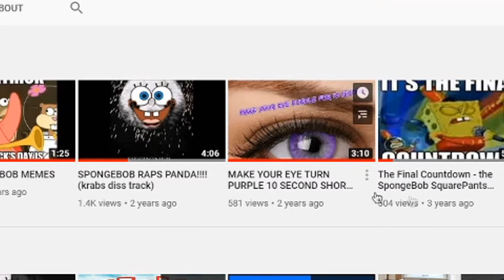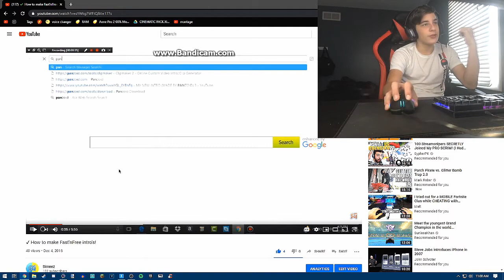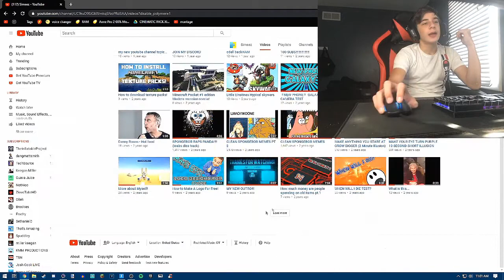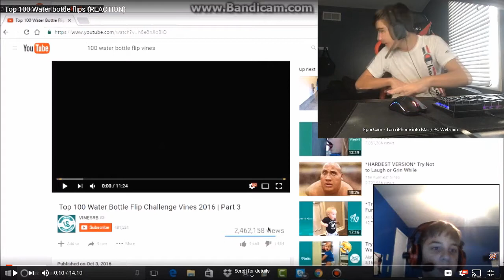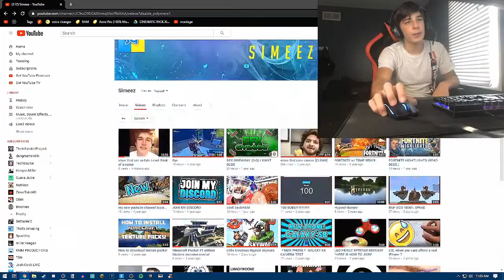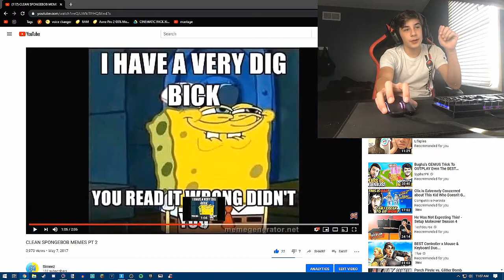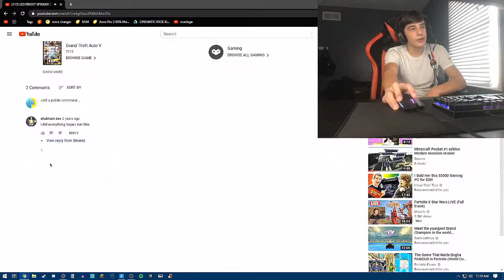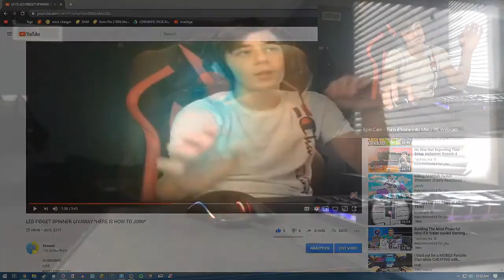reacting to my old videos...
Hey! Im back, (kinda) I dont know if I will start uploading videos more on this channel or not, it just depends on how well this video does I guess.

Anyways, at the time that my channel was blowing up with thousands of views I was only around 10 years old! I am now 13 and turning 14 as of July 2020. I am obviously more mature and know more about what things to avoid doing and things to do, and all in all, I am manly just a better YouTuber in general. Btw thanks for helping me gain almost 30 subs while I was gone :)

It could use all the support you can give !

That channel has 60 subscribers as of 1/3/20 and my goal is 120 by the end of 2020! Please help me reach my goal, it would mean so much to me!